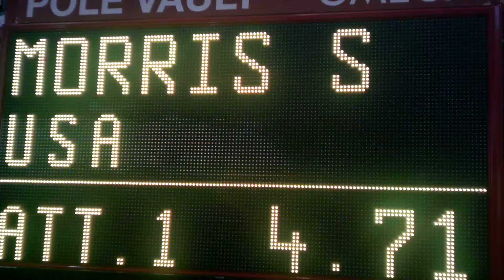JEANE ON THE ROAD : WELTKLASSE ZÜRICH 19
Diamond League
Athletics
Zürich 2016